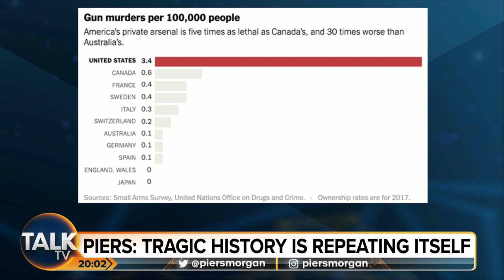Piers Morgan On The Texas School Shooting, Gun Control And A Tribute To The Victims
After 19 children and two teachers were shot dead in a school shooting in Texas yesterday, Piers Morgan gives us his unfiltered opinion on the matter. He discusses the importance of change in gun laws as we have not progressed in 30 years of school shootings. Piers also points out that there has been more mass shootings this year in the U.S than days in the year so far. Finally we pay tribute to the victims of those who lost their lives.